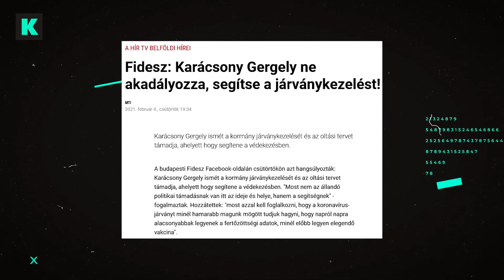Karácsony és Tüttő a szuper képességű városvezetők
Drogosok, hajléktalanok és forgalmi káosz Budapesten, a nagy beruházások megálltak, de a főpolgármester Facebook-on gyógyít és nevet ad a vörös panda macinak. Helyettese, Tüttő Kata pedig szilaj paripán vágtat ki a tengerből. Mindenki megnyugodhat, biztos kezekben Budapest!